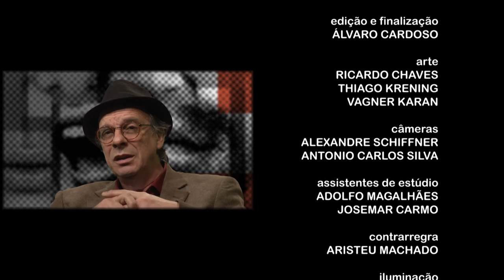Faces | TVE - Nelson Coelho de Castro - 18/10/2016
Faces apresenta hoje um dos maiores nomes da música de Porto Alegre: o compositor, cantor e produtor musical, Nelson Coelho de Castro.

Sua formação musical iniciou no grupo de meninos cantores do Colégio São João, em Porto Alegre. Ainda na faculdade de jornalismo se dedicou à música e realizou seu primeiro espetáculo “E o crocodilo chorou”, ao lado do grupo Olho da Rua, 1977. O seu primeiro compacto “Faz a cabeça” veio em 1979.

Em 2001, recebeu o Prêmio Açorianos de Música. O álbum “Lua Caiada”, de 2010, é um de seus maiores sucessos.